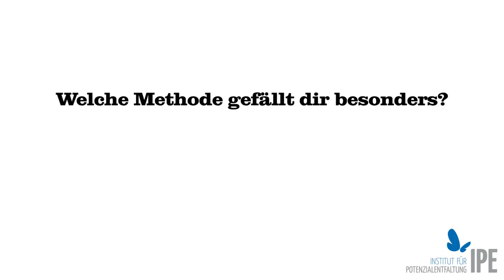Dipl.-Päd. und Therap. Silke Ernst über die IPE - Kinder- und Jugendcoachausbildung / Daniel Paasch